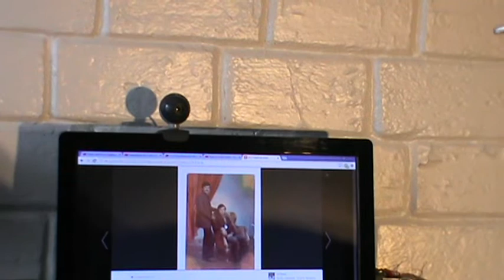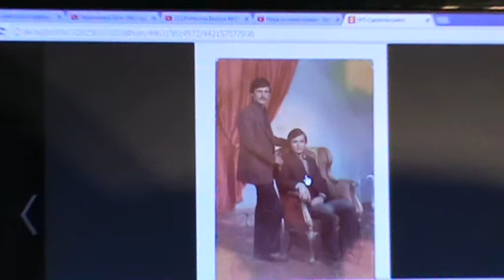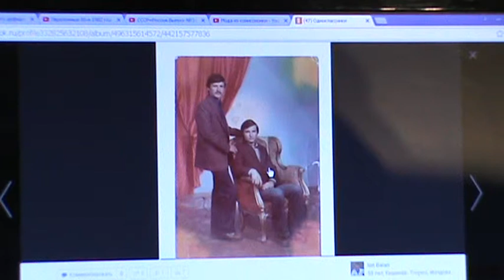Deficitul la înbracaminte- cum se înbracau tinerii prin anii 80 în RSSM